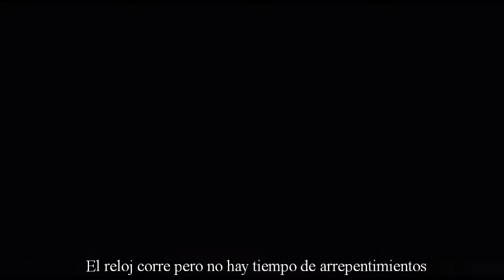Maze Runner | Heroes Tonight